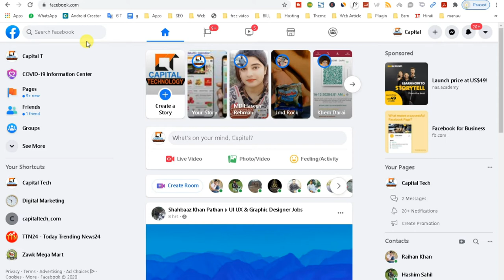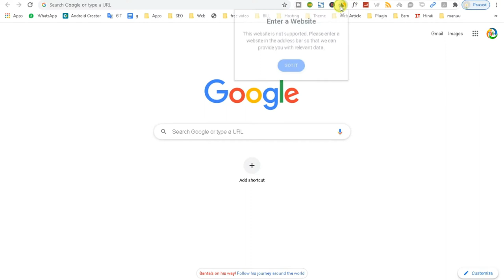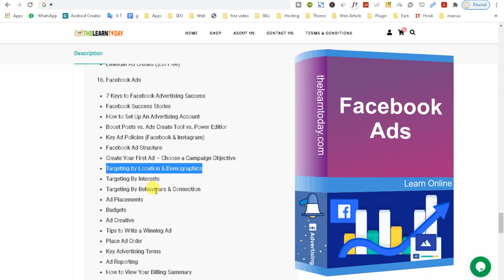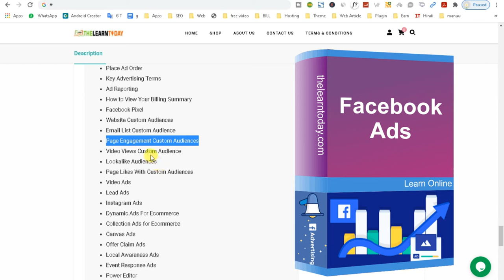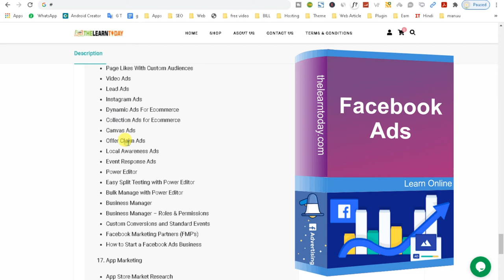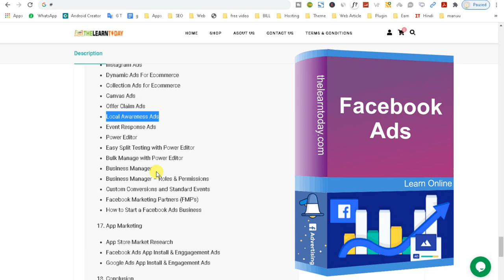Facebook Ads Tutorial 2021 || How to create Facebook Ads for beginners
1.
2.
3.

Queries Solved;
Facebook ads tutorial
Facebook ads tutorial for beginners
Facebook ads tutorial 2021
Facebook advertising